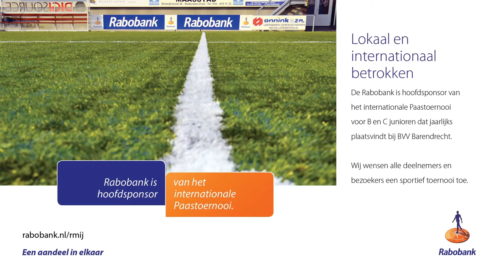Internationaal Paastoernooi - BVV Barendrecht | sponsoren video